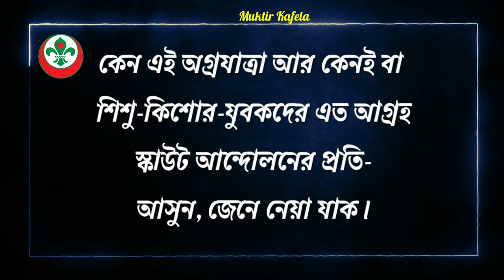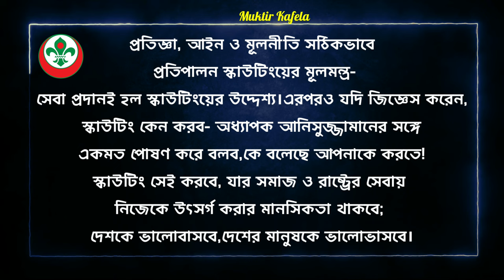Why do scouts ??, What are the Scout values?, Muktir Kafela, Bangladesh scouts video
hello my all scout friend In this video I have shown Why do scouts ??, What are the Scout values?, Muktir Kafela, Bangladesh scouts video
Scouting is an international, educational and non-political movement through which children, adolescents and youth are made physically, mentally, socially, intellectually and spiritually competent.

Why do you do scouting ??
Scouting helps boys and girls to be disciplined.
Scouting helps boys and girls build character.
Scouting teaches children to always be truthful.
Scouting helps boys and girls to be alert.
Scouting teaches generosity by creating opportunities for world brotherhood and friendship
Scouting gives lifelong learning to boys and girls
Scouting makes boys and girls self-reliant.
Scouting builds boys and girls through hard work and teaches the dignity of labor.
Scouting helps boys and girls to keep their bodies healthy and strong.
Scouting helps children to use their leisure time constructively to prevent the erosion of values.

What Scouting Teaches:
In scouting, the morale to work collaboratively is developed through mutual cooperation in a sectarian manner.
Scouting teaches to be aware of discipline and responsibility.
Scouting teaches you to be confident in your own performance.
Democratic attitude is developed through scouting.
It is easy to provide leadership in an organizational way and in personal life.